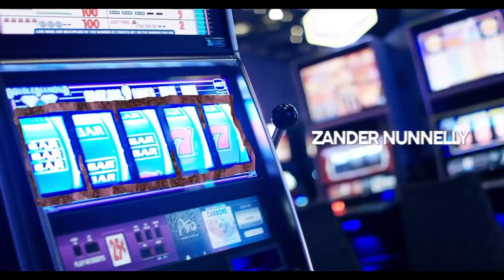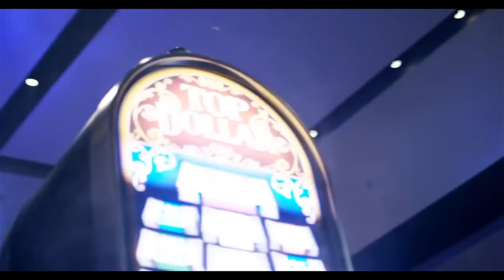SWELL EM' UP (OFFICIAL VIDEO) | Kali Muscle